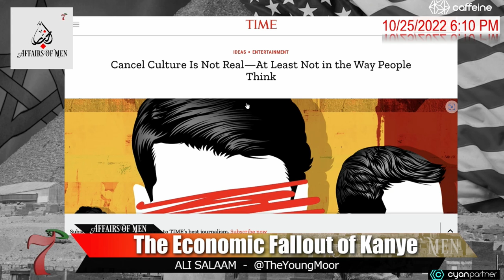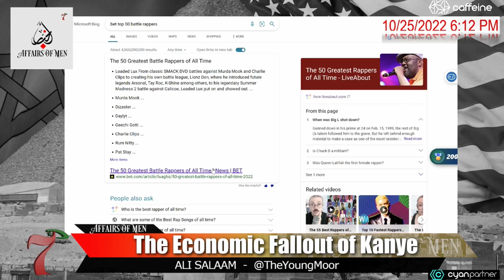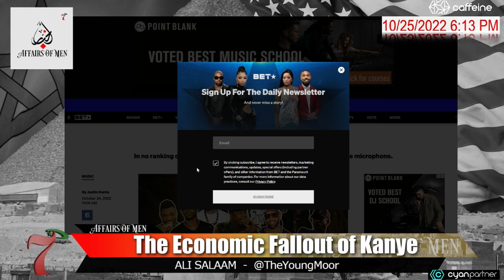Cancel Culture: Is It Real? There are two types of Canceling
more content on our Caffeine Channel

 CIRC7E Media is a start-up broadcast company hailing from Inglewood CA. We currently have two shows on this CIRC7E News YouTube channel: SO LA, BATTLE RAP 7, ALKALINE, AFFAIRS OF MEN, CYCLE AGES and CABLE NEWS FIX.

ALKALINE is the Inglewood version of the breakfast club. Discussing all things in Hip Hop America.

CABLE NEWS FIX is a show highlighting the media as a whole. cable news, internet news, and podcasting trends. The news behind the news.

SO L.A. deals with the local news that effects urban Los Angeles. Covering a wide range of topics for the generation x, z and millennials. Topics include politics, culture, crime, sports, rap, hip hop, real estate and economic affairs.

la sentinel,black news,independant media,circle 7 media,latest black news,